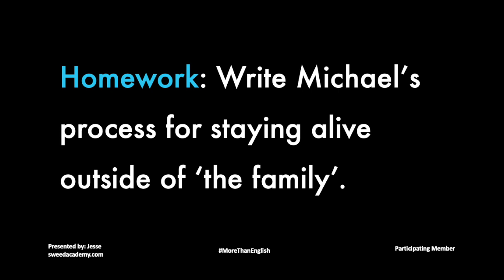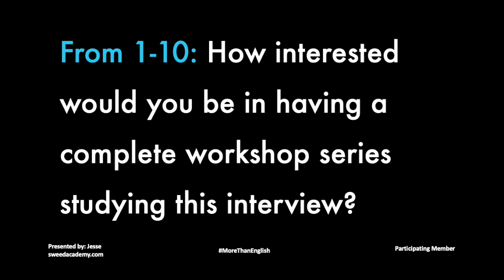English Conversation Training | How A Mafia Boss Got Out And SURVIVED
Listen as ex-Mafia boss Michael Franzese was able to leave the mafia life and survive to talk about it. Let's listen to this segment of the interview by Valuetainment and breakdown the natural English language they use in their conversation.

Book a FREE 30-minute Level and Goals Assessment to get clarity on how to break through your current plateau.

OTHER CREDITS:

MTE Podcast Music by: Guau!